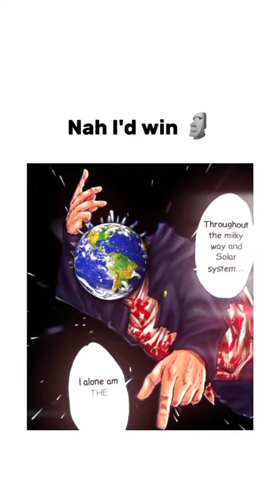lobotomy kaisen.2 🗿 lobotomykisen jujutsukaisen earth fypシ゚viral.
lobotomy kaisen.2 🗿
*Not my video
cradit goes to the owner*
lobotomy kaisen at it's peak with God's favourite Plante The EARTH 🌎